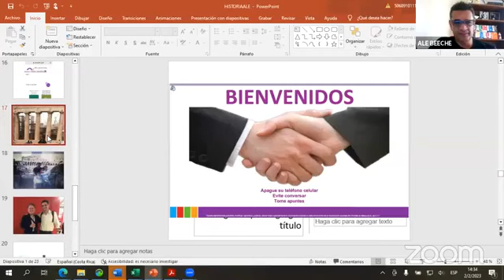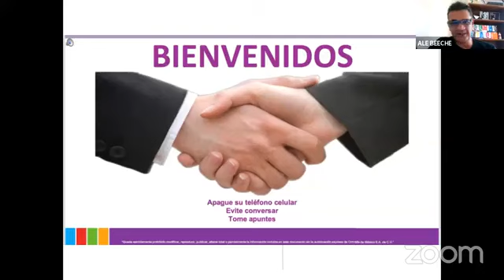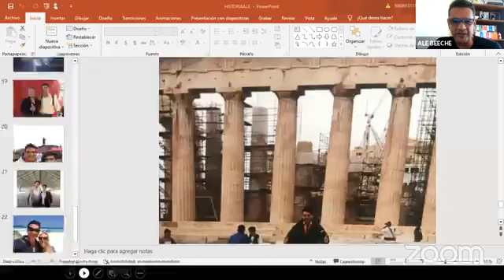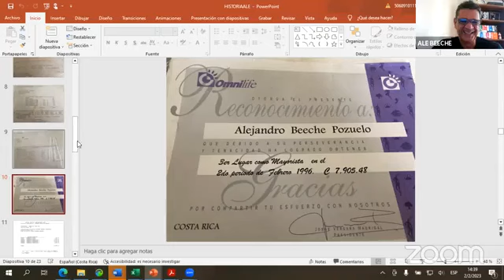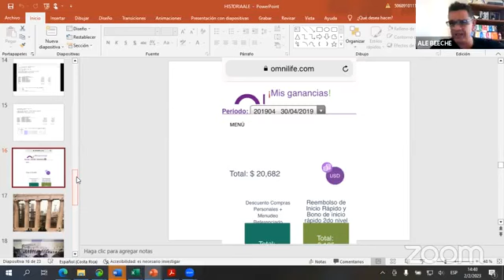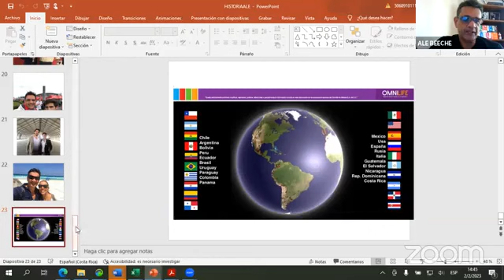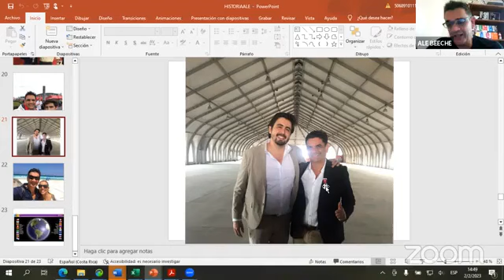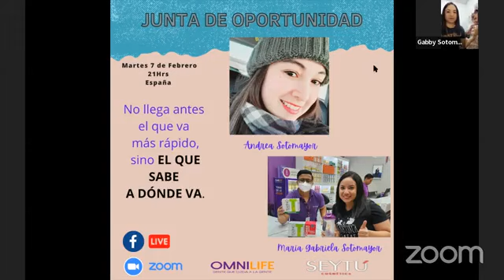📊Junta de Oportunidad Empresario Diamante Elite ALEJANDRO BECHE - OMNILIFE 💻 | TRANSMISIÓN EN VIVO📢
🟩Bienvenidos a esta Transmisión EN VIVO 📊Empresario Diamante Elite ALEJANDRO BECHE Junta de Oportunidad OMNILIFE 💻 | TRANSMISIÓN EN VIVO📢de este Canal "Un Día Sí y El Otro También" Juta de Oportunidad de OMNILIFE Y SEYTU, Emprende estamos en mas de 21 Países, La Unión Europea, mas de 200 productos 31 años en el Mercado, Tema: Capacitación "¿Un líder nace o se hace?" por IVM. Espero que este canal sea de mucha ayuda para todos lo Empresarios Omnilife Seytu. 😍Siempre compartiendo información única.